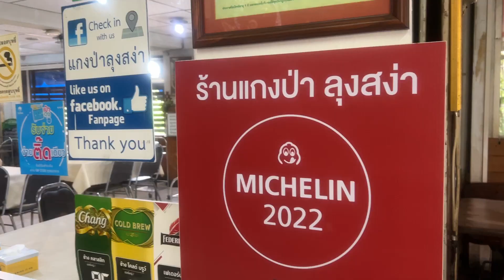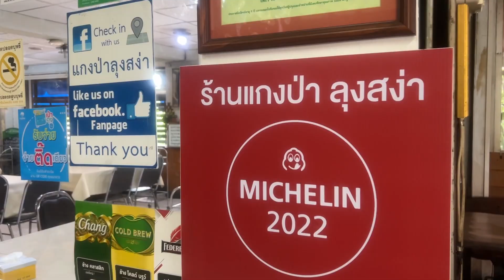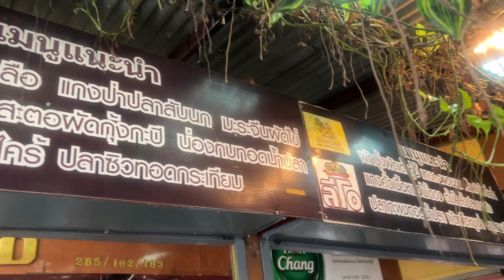HIT THE WALL !! พี่โต้ง แกงป่า : OPENING EP.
นี่ยังไม่นับเป็น EP.1 นะคับ
แค่เป็นเพียงคลิปเปิดตัว หรือ Opening ตอน "พี่โต้งแกงป่า" ในรายการ HittheWall !! ครับ
เพื่อนๆ โปรดติดตาม เรื่องราวของบุรุษ ผู้วิ่งมาราธอนแบบ Official มาแล้ว 128 มาราธอนนะครับ !!